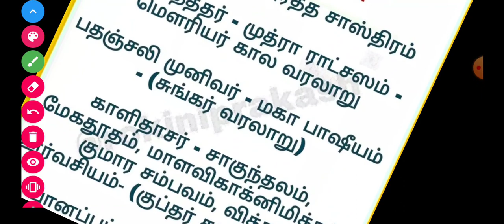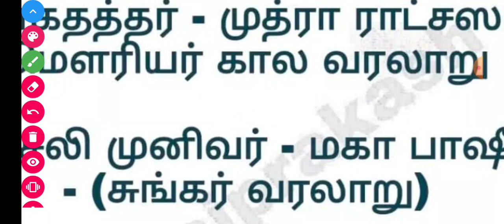🎯நூல்கள் மற்றும் ஆசிரியர்கள் 👌👌shortcut👍History tamil